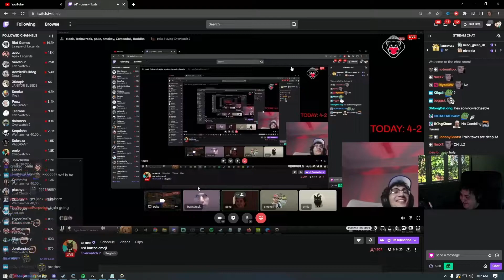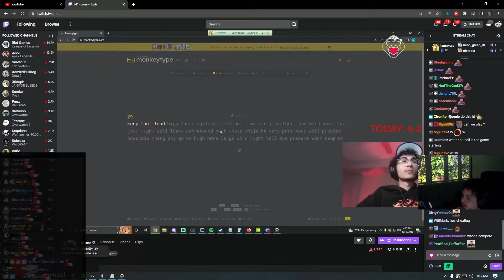Trainwreckstv on the reality of dream jobs - He blows pokes mind!